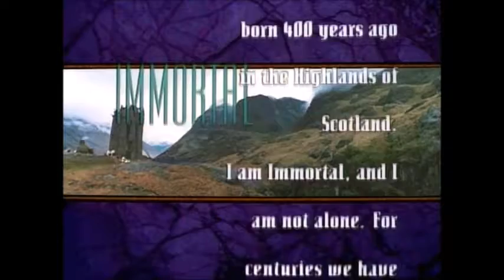Highlander Season 1 Opening Credits Version A